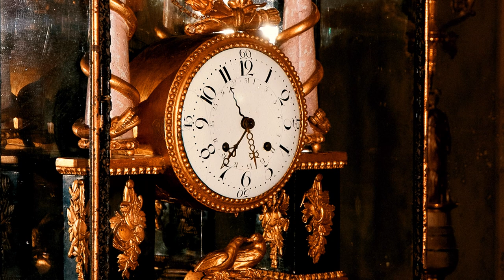Franck César - Prélude Aria et Final Peter RITZEN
Ritzen plays Franck on a unique historic concert grand ERARD (1886).
Interesting to know is that the piano was build in the very year (1886-87), César Franck conceived his Prelude Aria et Final.

1. Prélude: 0:39'
2. Aria: 9:34'
3. Final: 15:39'
(Thank you Isaac Liechtenstein!)

Besides, all viewers may enjoy here, an extensive view of the normally STRICTLY private treasures of the Chateau of Uitbergen (Belgium, Europe)!
It is the very first time this artworks (greatly restored and conceived by
Barthel Ritzen, brother of Peter Ritzen) can be watched ever.
The film was made in de last stages  of the severe LOCKDOWN of Covid-19.

Barthel Ritzen and the legal owners of the Castle of Uitbergen hereby allow
NEW COSMOS FILM PRODUCTIONS for exclusive use of all pictures, paintings, objects or any moving pictures herein.
New Cosmos Film Productions holds legal documents of these copyrights.
Any dispute will immediatly be subject of suitcase, or prosecution of any person foreign to the Castle of Uitbergen and/or Barthel Ritzen.
Legal steps will be taken, and damages will be demanded upon any false claim.